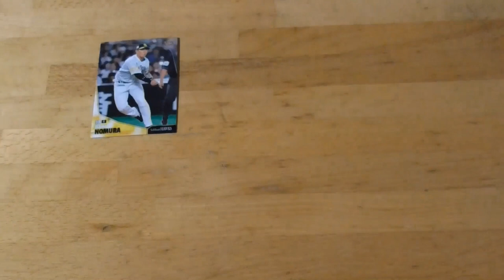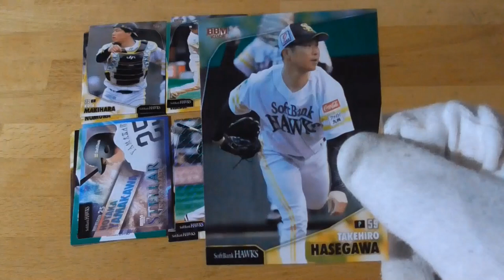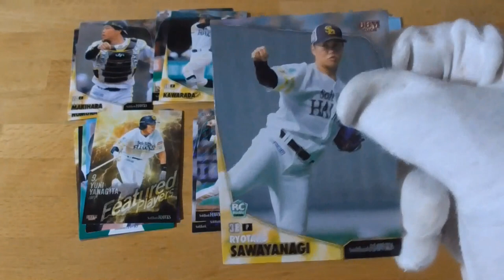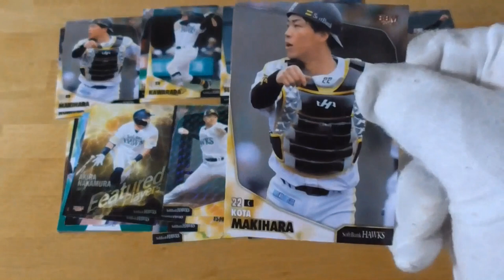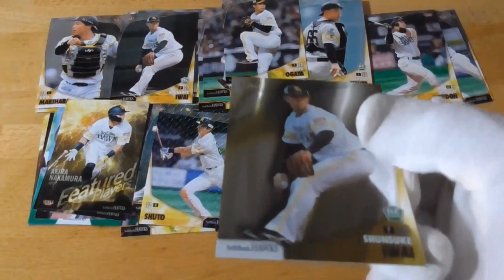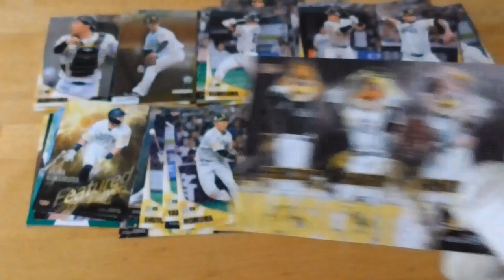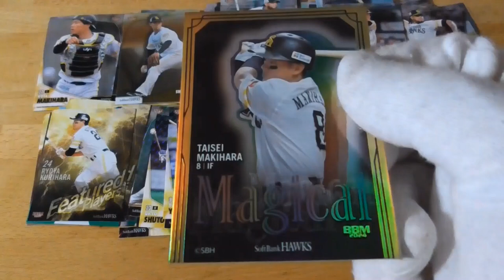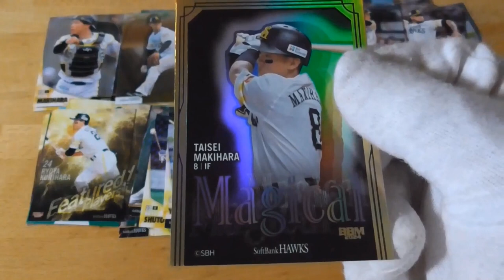BBM福岡ソフトバンクホークスベースボールカード2024開封動画⚾後編